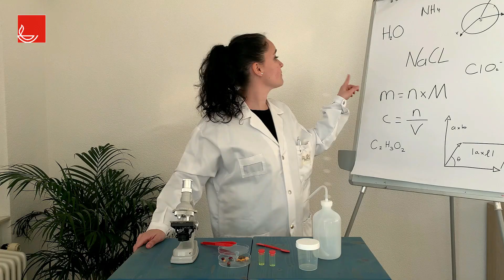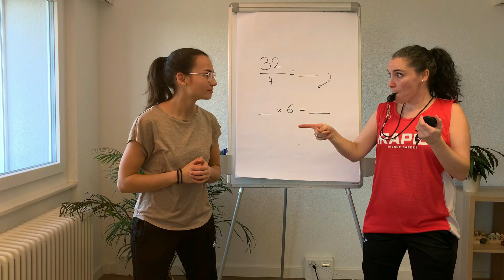L'ânesse de Balaam - Les animaux dans la Bible (Épisode 8)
C'est déjà le dernier épisode de la série sur les animaux dans la Bible alors profitez-en! Pour l'occasion, Aurore-je-sais-tout fait une petite frayeur à Natacha-je-ne-sais-pas en se transformant en ânesse. La raison est que Natacha-je-ne-sais-pas ne veut pas écouter l'histoire du jour dans laquelle il est question de Balaam et son ânesse. Pour finir, Aurore-je-sais-tout défie Natacha-je-ne-sais-pas par un défi quelque peu particulier, voyez par vous même ;)